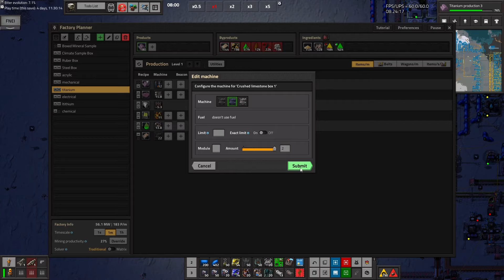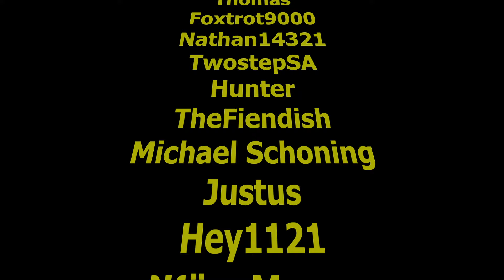Terraforming a Barren Planet | Factorio Nullius | #3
Mods:
- Nullius Maximus Modpack
- EvoGUI
- Project Cybersyn